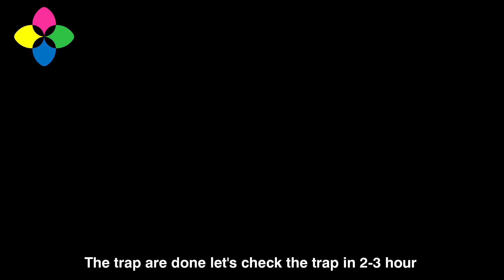How to make quail trap the best and easy way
How to make quail trap the best and easy way. This video just to show a fun activity. We aren't making it a business.

Welcome to Pou Mao Farm Channel,

We'll share with you how we breed and take care of a few kind of animals, grow fruit and vegetables at home, and gardening. We do it by using methods and materials that is easy and simple to follow. For Cambodian and For everyone else around the world.